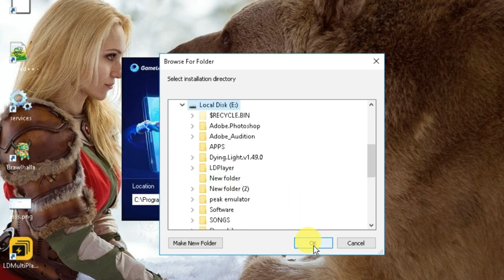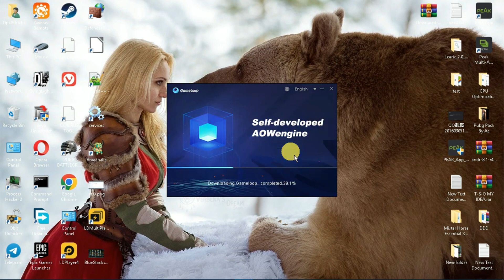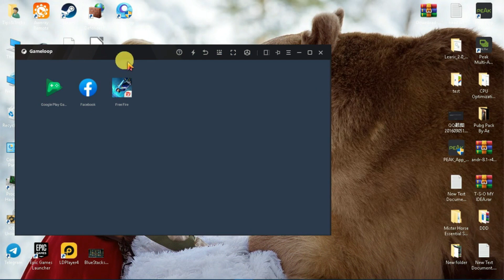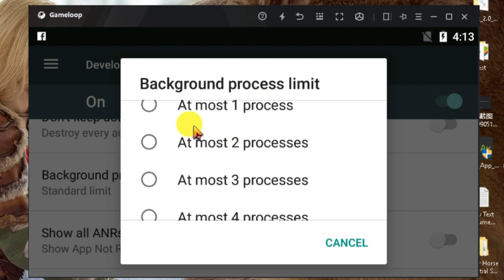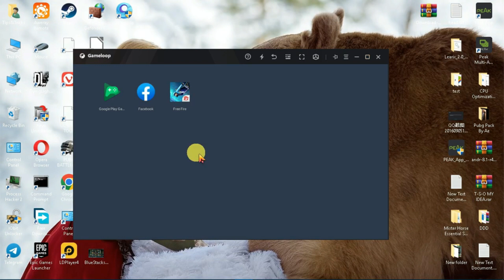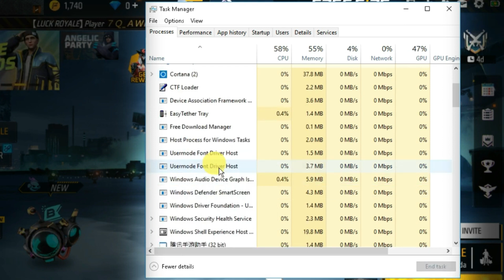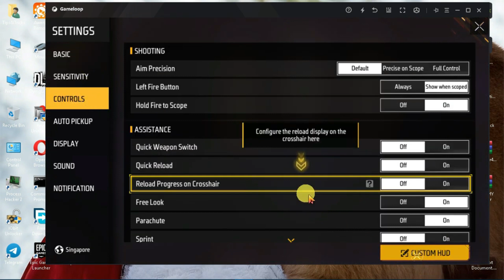(NEW) Gameloop Lite Best For Free Fire On Low End PC 2GB Ram Without Graphics Card - No VT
Hey Public!

 • How To Get 60 FPS...

Make Your Own Android Emulator For Low End PC/Laptop Without Graphics Card | 1GB Ram Emulator For PC:

 • Make Your Own And...

14 Best Settings to Fix Lag For Smartgaga Emulator On Low End PC | Smartgaga Free Fire Without Lag:

 • 14 Best Settings ...

ALL Emulator: Lag Fix and Improve Performance on Low End Pc || Android OS And Emulator:

 • ALL Emulator: Lag...

New SmartGaga Lite Best For Free Fire On Low End PC W - No VT:

 • New SmartGaga Lit...

Nox Player Lite Best For Free Fire On Low End PC Without Graphics Card - No VT:

 • (NEW) Nox Player ...

 • Most Fastest and ...

 • How To Fix Lag In...

best settings for free fire gameloop

Non-profit, educational or personal use tips the balance in favor of fair usegameloop4

Hey Public!

14 Best Settings to Fix Lag For Smartgaga Emulator On Low End PC | Smartgaga Free Fire Without Lag:

 • 14 Best Settings ...

 • ALL Emulator: Lag...

 • New SmartGaga Lit...

 • (NEW) Nox Player ...

 • Most Fastest and ...